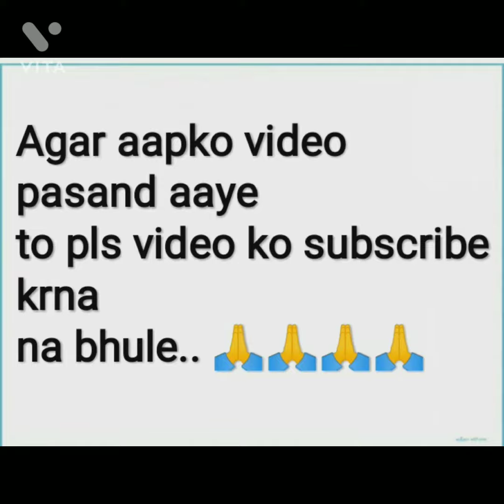STYLISH BOYS DRESSES 2020 | STYLISH KIDS OUTFIT FOR BOYS, KIDS PARTY WEAR OUTFIT DESIGNS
Child Boys Pose for Photoshoot 🔥 | Childhood Pose ideas, Photographers Mind

I am Back With a new tutorial Welcome my new video. ❤❤❤❤❤❤❤Notices❤❤❤❤❤❤❤ Give One Subscrib.. Instagram 🌀
 Closeup Selfie
 Close-up Selfie Pose 2.
 Outdoor Boys
2019 Bike Lover Poses 👇
 Viral Poses 👇
Top Amazing Stylish Pose 👇☺
2020 Close-up SelThis Video is made on Photography Tips 📷 topics. I would like you to enjoy this Video. If you have any questions or complaint In This video, please let me know on Facebook or Youtube. ❤❤❤❤Video Description❤❤❤❤ In this video i am showing Best Poses For Boys Photoshoot Boys Selfie Pose Like Dp | New Instagram Model 🔥 childpose photography photographersmind So guys if u really like Thanks For Watching And Wait For Next video. Love You All Bay💜😍 Copyright Disclaimer Under Section 107 of the Copyright Act 1976, allowance is made for "fair use" for purposes such as criticism, comment, news reporting, teaching, scholarship, and research. Non-profit, educational or personal use tips the balance in favor of fair use child pose how to pose a boy how to pose a child boy new photography pose 5 year boy pose pose your son